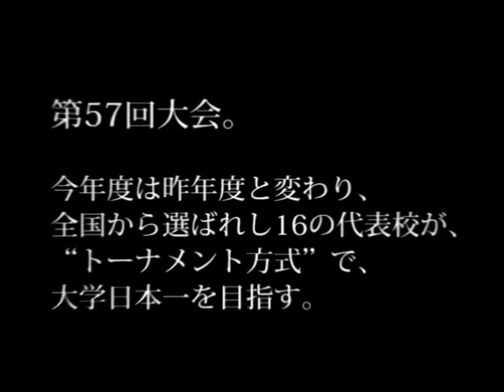「平成20年度 第57回全日本大学サッカー選手権大会」特別告知動画